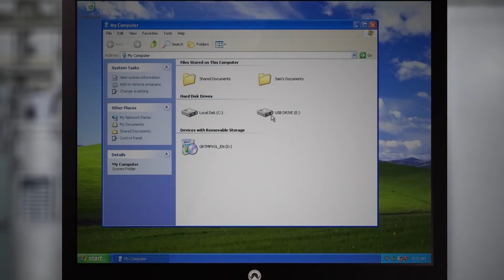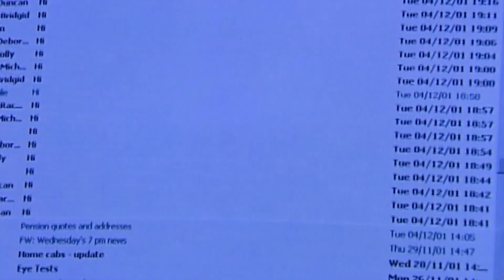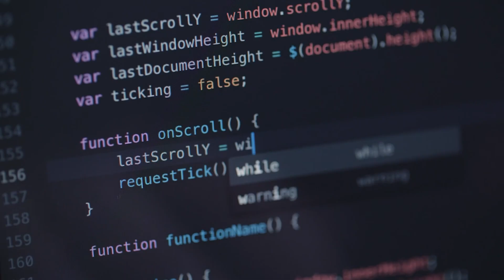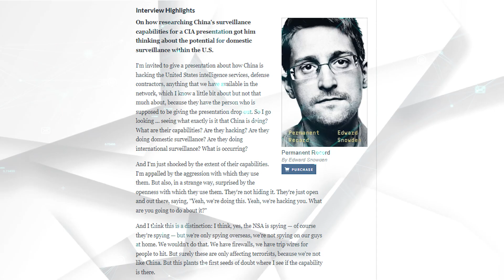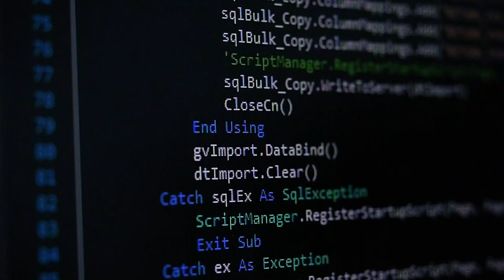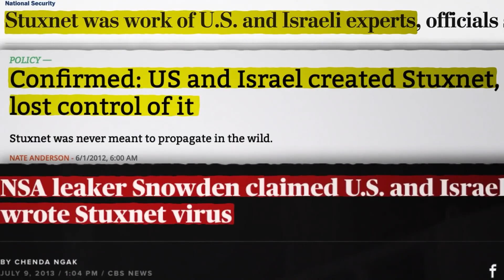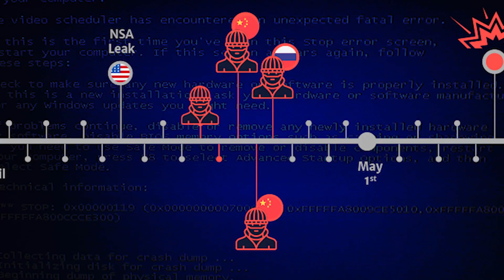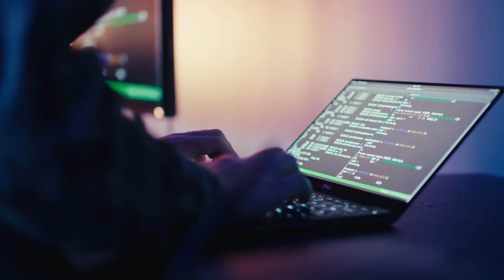Inside America’s Most Secretive Cyber Unit: Tailored Access Operations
Enter the hidden world of the United States Tailored Access Operations (TAO) — one of the most advanced and covert cyber units ever publicly reported. In this video, we break down the tactics, techniques, and procedures (TTPs) associated with TAO, the structure of the unit, and the role of NSA in modern cyber operations.

We explore how TAO has been described in leaked documents, public cybersecurity reports, and global analyses, and how it connects to the highly sophisticated Equation Group, known in cybersecurity research for its advanced toolsets and long-term operations.

Chapters:
00:00 Intro
01:14 Internet of Things
02:27 Advanced Persistent Threat
03:25 Tactics and Procedures
04:38 Tailored Access Operations
08:57 Operations
09:10 Stuxnet
11:19 Shadow Brokers
12:57 Outro